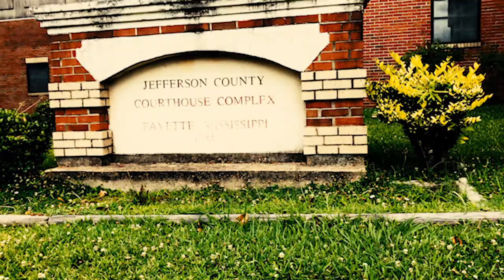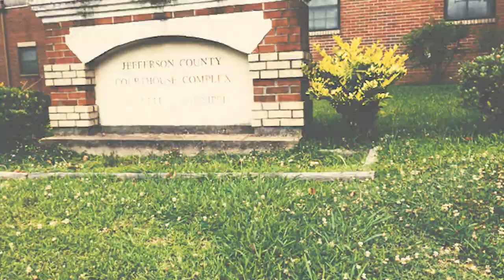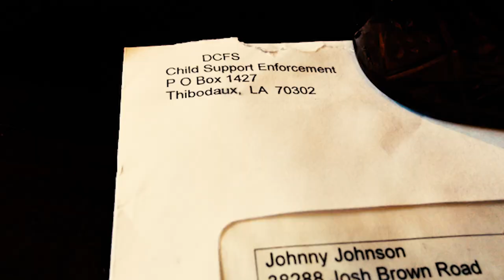Johnny James - Child Support (Ft Adrena)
Based on True Events. Johnny James Stars in "Child Support". Go Johnny Go! Child Support was written by Johnny James. Produced by Awesome Bo Richardson. Background vocals by Adrena. The visuals were shot directed and edited by Sweet Johnny James.
MidnightMusic CEO Johnny James
The Future of Southern Soul/Blues